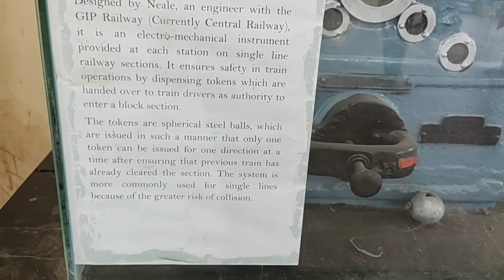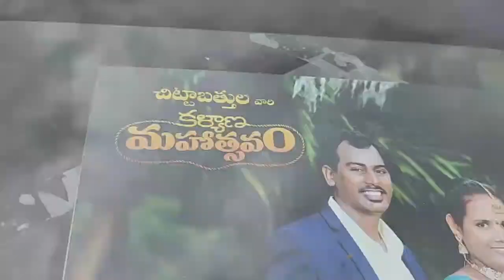RJY - VZM Lokesh Kalyani Marriage Aug 2022